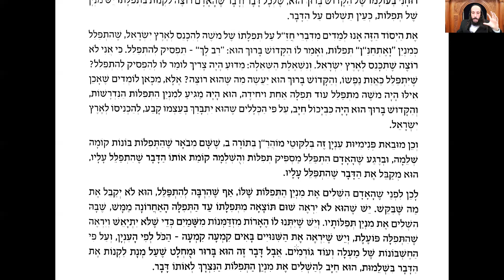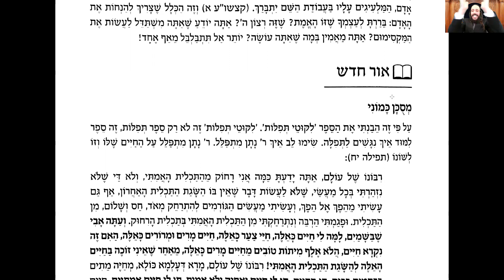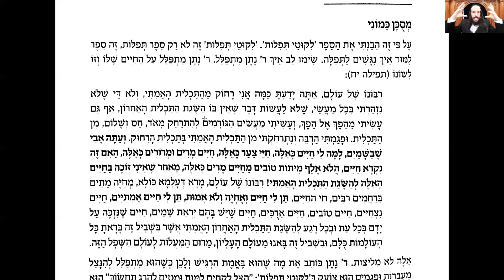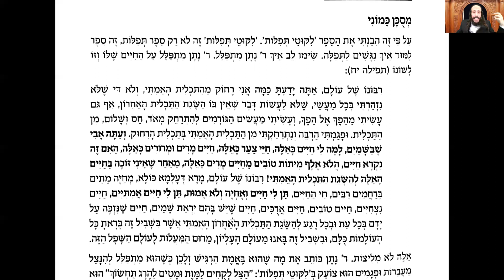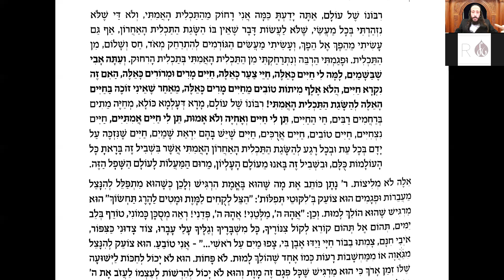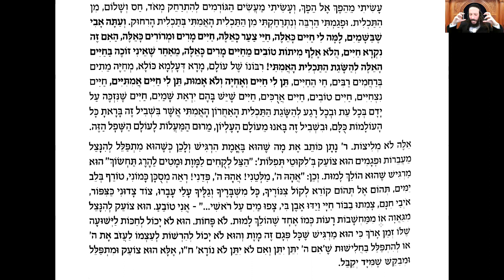H'ok Ha-Emouna- 27 Adar